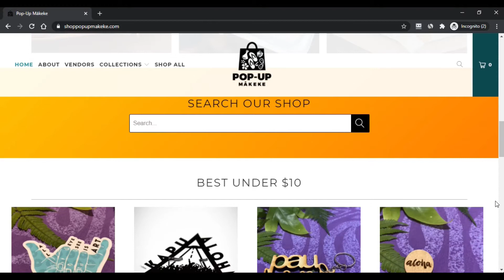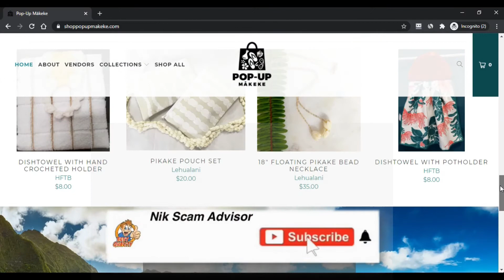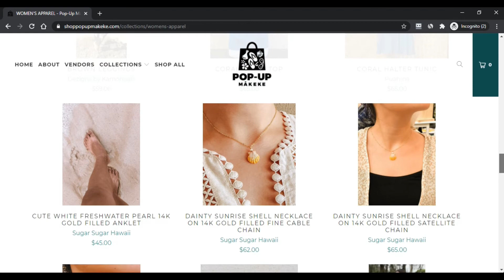SCAM ALERT ! Popupmakeke Reviews ! Popupmakeke.Com Know if is it SCAM or LEGIT ? Pop-up makeke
Popupmakeke has many different classes; it caters to the several target audiences from United states of america. This stuff are most likely the preferred kinds of leisure and residential appliances At the moment. So it states that It is really an e-shop catering to A number of sections on the person’s needs.

The workforce types the products according to the purchasers’ wishes and also traits that transpire being coming available on the market.
 You will know The client’s All round examine of the Net-internet site, goods, and products and services in these Popupmakeke Assessments.